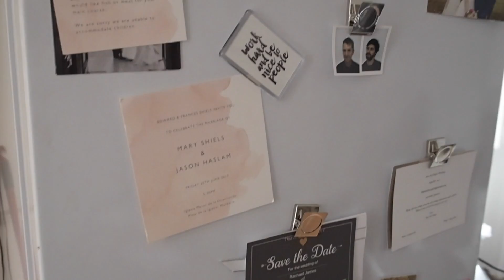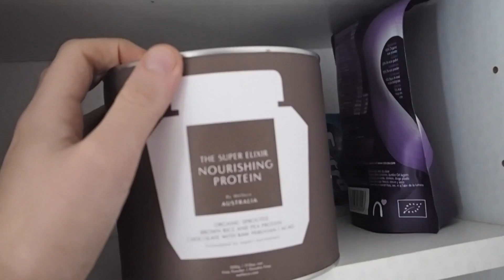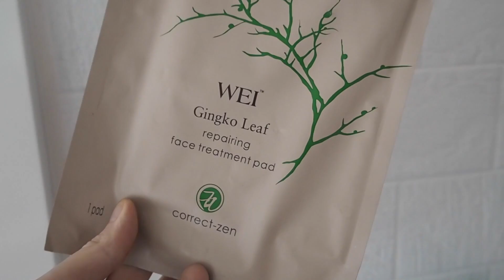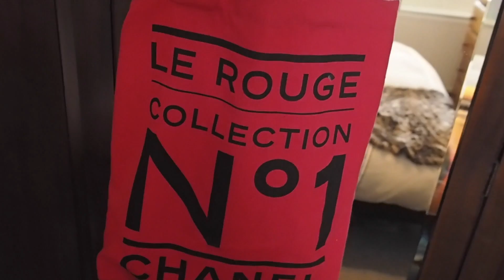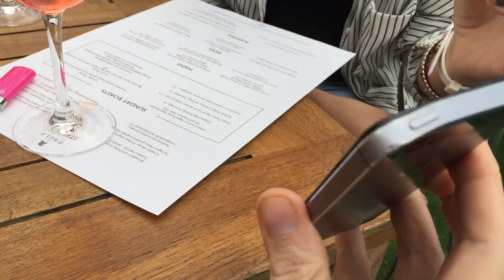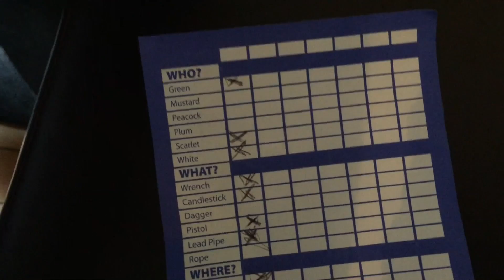WEEKLY VLOG | LONDON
LET'S DO A Q&A

ABOUT ME »

Getting an upgrade - this channel is about beauty and feel good - all delivered to you with my tongue in cheek ridiculous nature. Don't take life too seriously, laugh ALL THE TIME and enjoy your beauty. I also co-present with Sarah Powell, we review cafes, eat cheese and embrace constantly. Smile, feed of my optimistic nature and love life.